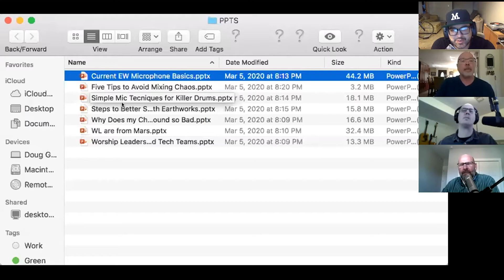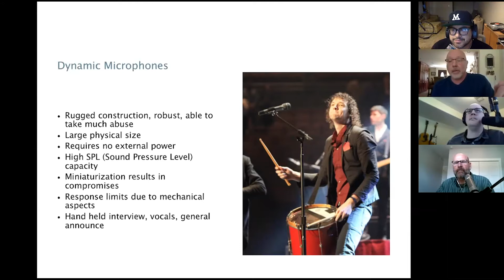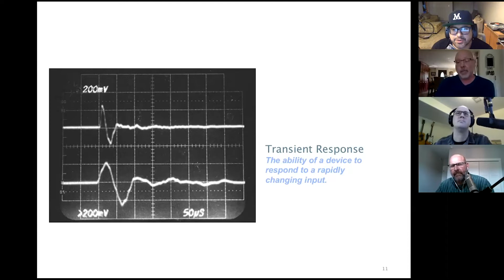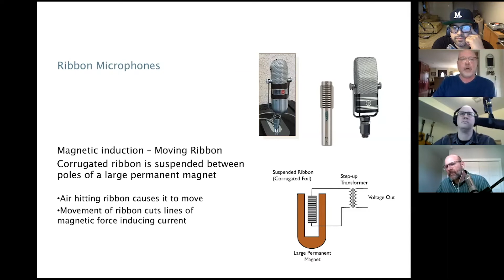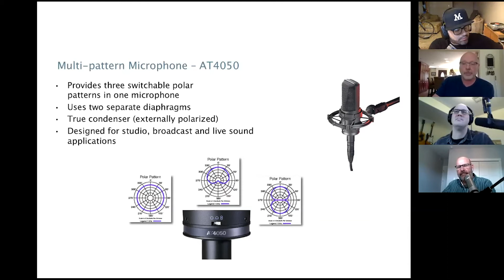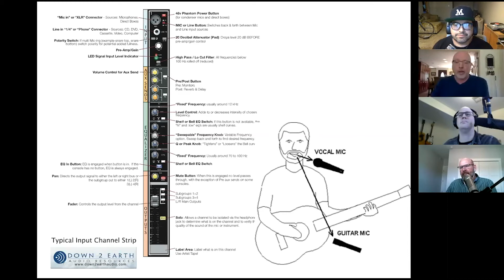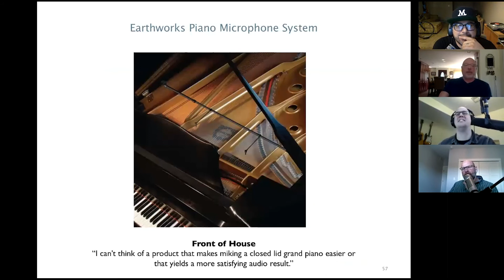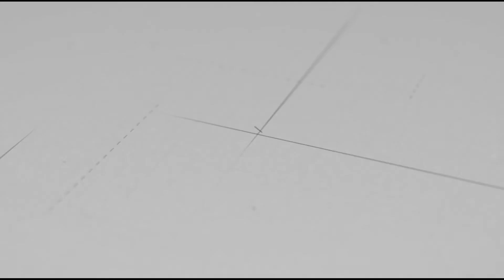Parkway Podcast #6 - Microphones with Doug Gould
Doug Gould from Worship MD joins us to talk about Microphones.